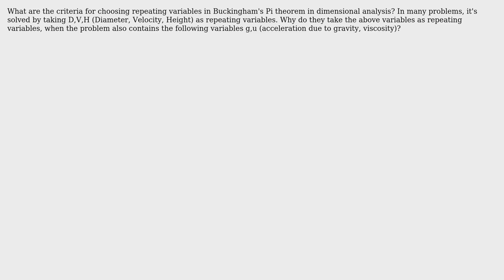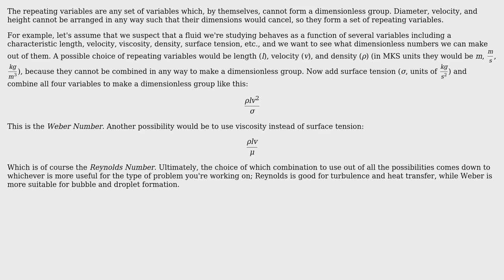Choosing of repeating variables in Buckingham's Pi theorem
With thanks & praise to God, and with thanks to the many people who have made this project possible! | Content (except music & images) licensed under CC BY-SA | Music | Images & others | With thanks to user salih kallai user Greenonline user Carlton and the Stack Exchange Network Trademarks are property of their respective owners. You are responsible for your own actions.